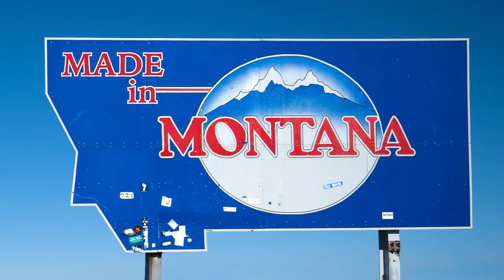Spark R&D Splitboard Binding Promo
A short promotional video for Spark R&D Splitboard Bindings. The first year of the all new Magneto quick change splitboard bindings. Spark R&D did away with their original pin interface with the all new speed pedal locking quickly into place without having to mess with dangling pins and iced holes!  Enjoy the ride!